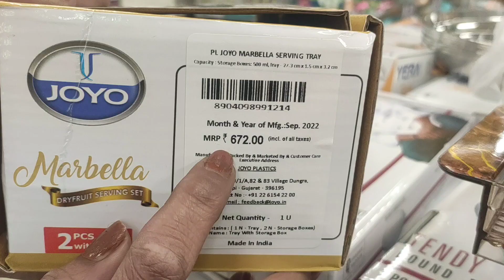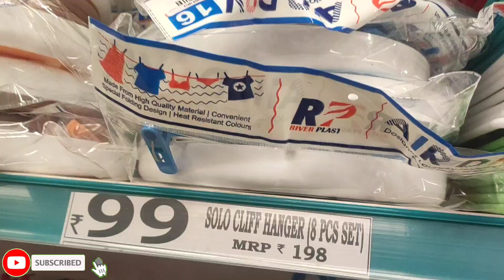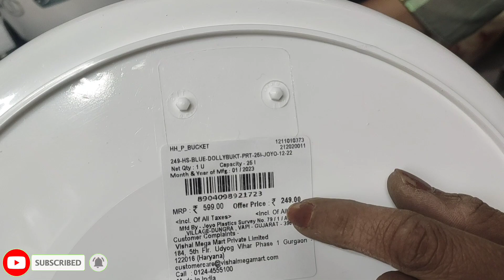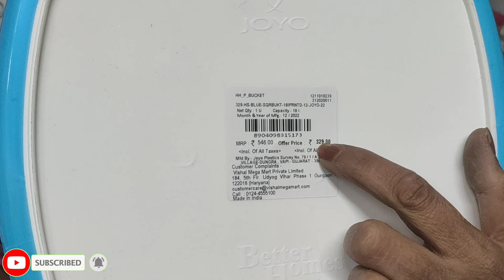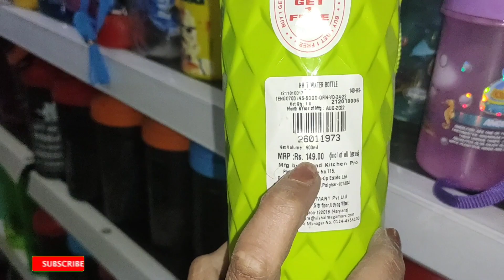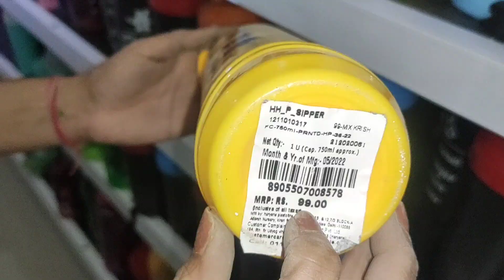DMART || latest offers on kitchen products, spice rack, usefull kadai, container, masala box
hit likes.

lots of ❤

more👇👇👇👇 videos:-

dmart
Kitchen items
Kitchen ware
Kitchen supply
dmart price
avenue supermart
cooking accessories
cooking utensils
dmart shop
dmart home
dmart grocery
dmart delivery
dmart sale
today dmart items
price of dmart
dmart avenue
dmart all products
dmart order
offers in dmart
dmart online grocery shopping
dmart home
Must have kitchen items
Cooking tools
small kitchen products
unique kitchen products
cooking gadgets
essential kitchen products
home appliances
gadgets appliances
dmart price today
new cooking gadgets